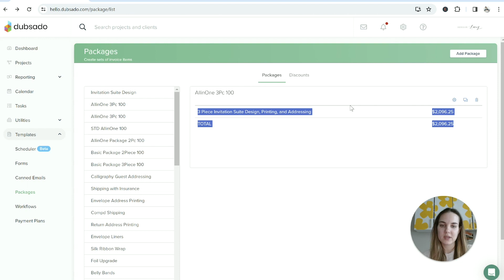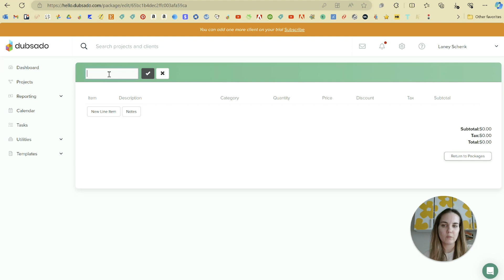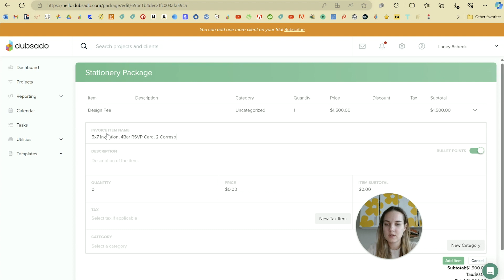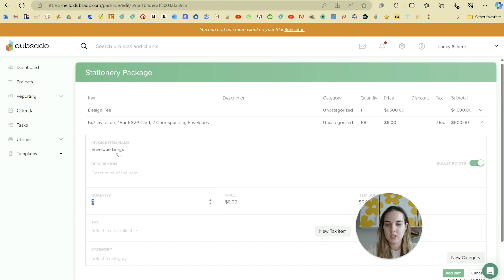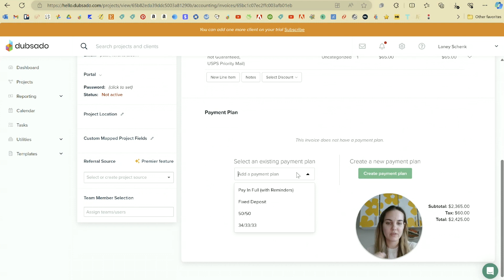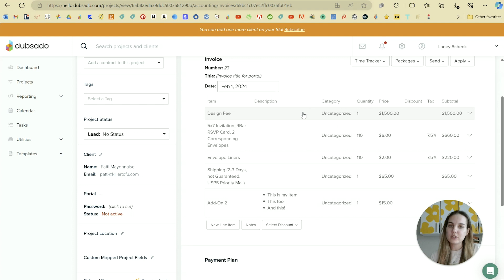How to Use Dubsado | Creating Packages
Welcome to Video 6 of the FREE Dubsado course from Design by Laney! You can sign up to get this 13-part series delivered to your inbox

Each video will eventually be added to this Playlist so check back to rewatch as many times as you need!

Don't have Dubsado? You can watch the entire course without signing up to see if it's a good fit, or use my link for a free 3-Project trial plus 30% off your first month or year!

Unsure if Dubsado is the best option? Watch this video where I compare Dubsado and HoneyBook!

You can also sign up for the FREE HoneyBook Course

Hi, hey, hello! Welcome to the Design by Laney channel! I am a wedding invitation designer & stationery business educator! On this channel, you'll find videos featuring design tutorials, systems reviews, and the most requested tips and tricks for running a creative business - yes, including my favorite printers!

New to Invitation Design?